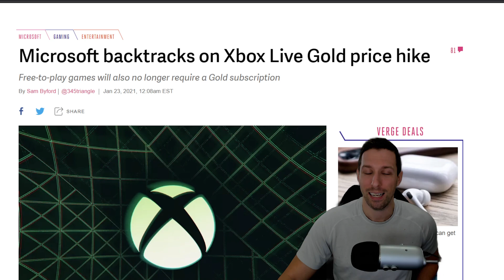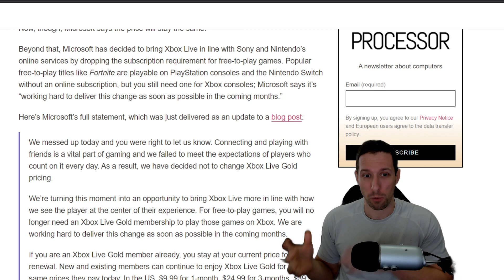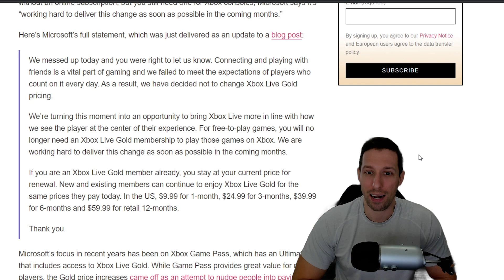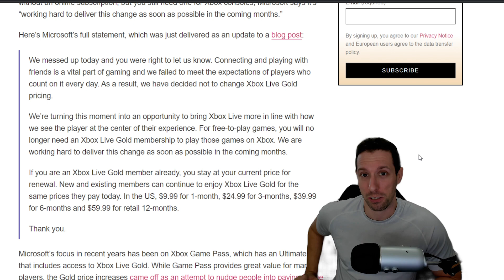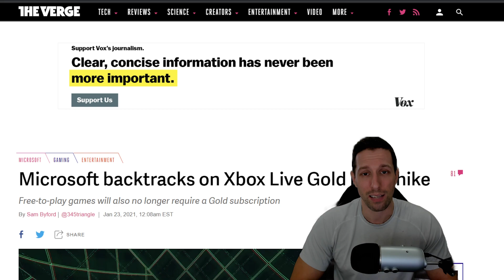Microsoft Reversed Xbox Live Price Increase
Lets talk about how Microsoft decided to reverse the Xbox Live Increase.

The Podcast I'm on every Thursday at 8:30pm EST